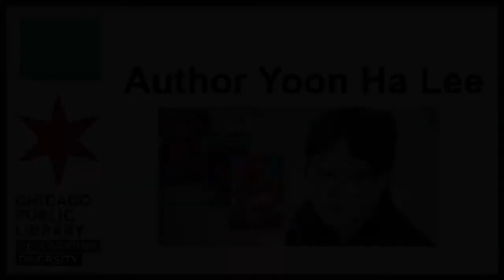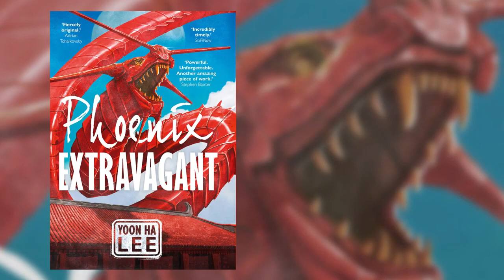Author Talk: Yoon Ha Lee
The Chicago Public Library presents a conversation with Korean-American Science Fiction author, Yoon Ha Lee